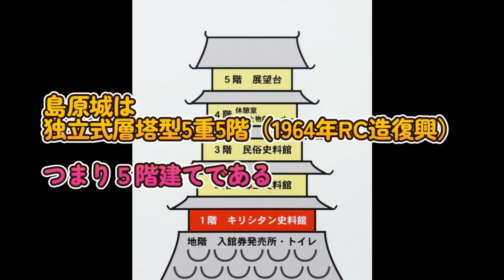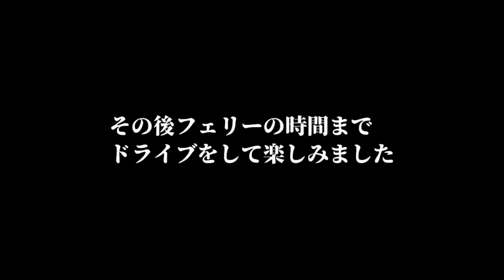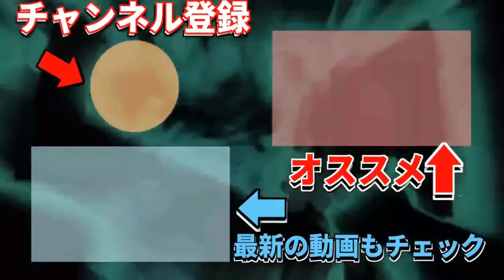【島原城】天草四郎に会いたくて